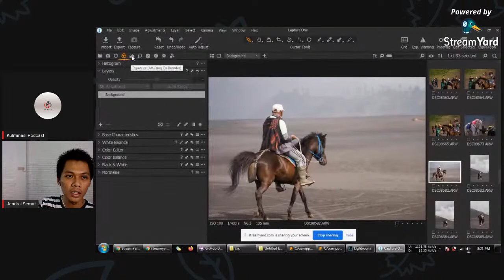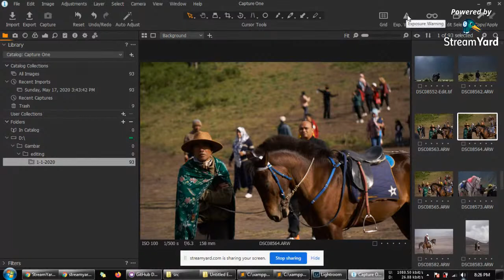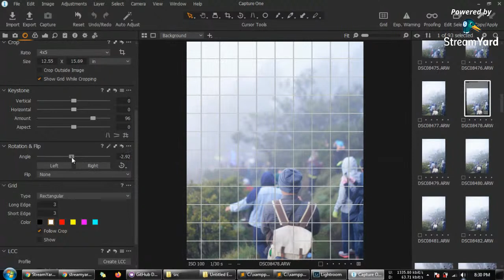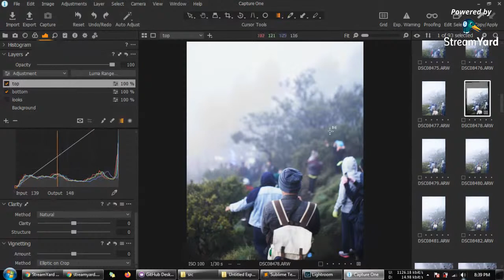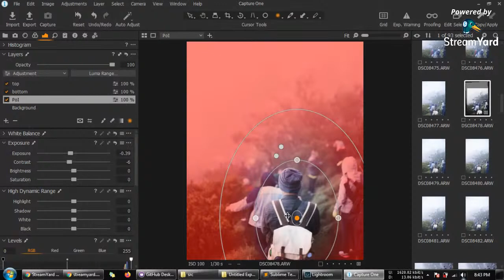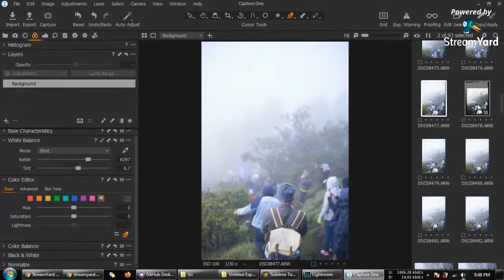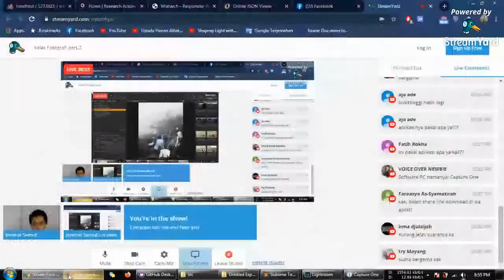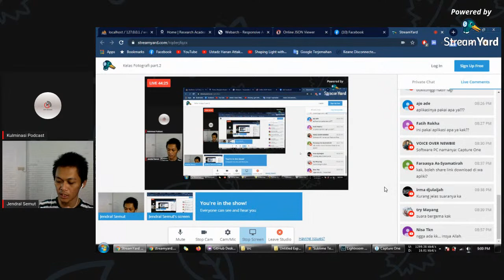Kelas Fotografi part.2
siapkan jepretan terbaik